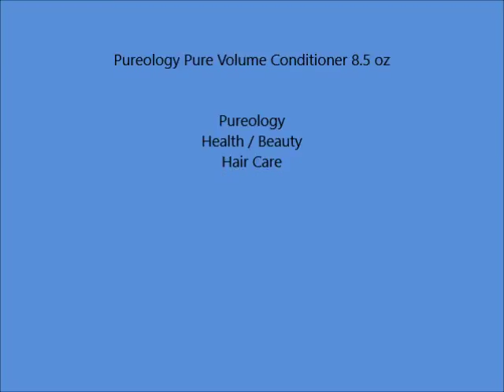Pureology Pure Volume Conditioner 8 5 oz